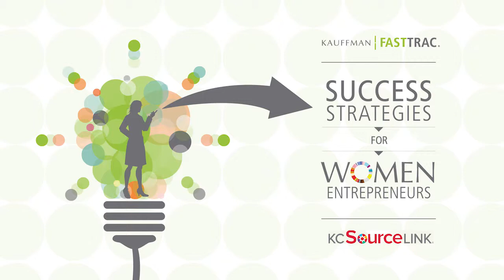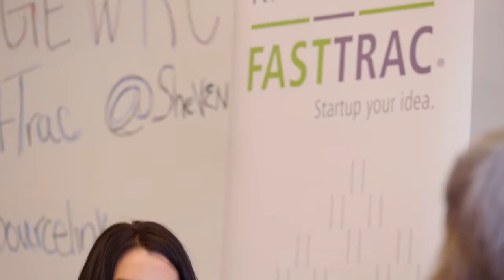Success Strategies for Women Entrepreneurs: Legal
Laura Slezinger, Attorney at Venture Gained Legal shares legal tips for women entrepreneurs.